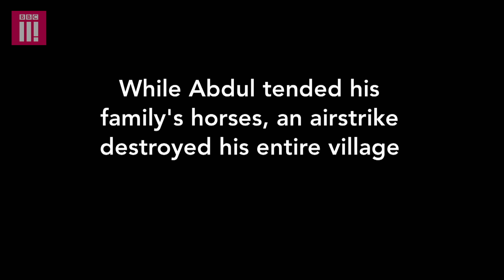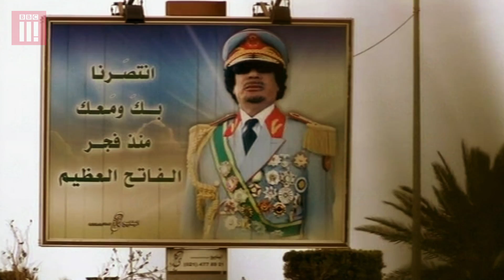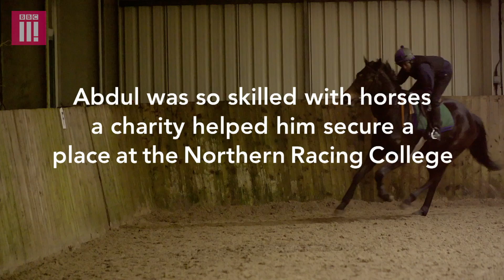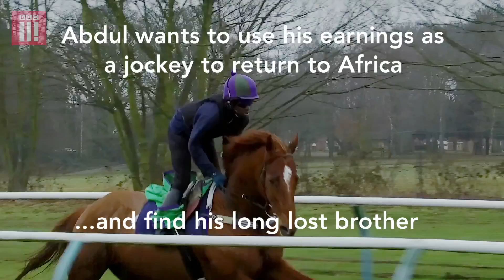Abdul: Child Soldier to Professional Jockey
Abdul's family were killed and rebels tried to force him to be a child soldier. Now his love of horses is helping him rebuild his life as he learns how to become a jockey.

This is documentary part of The Idris Takeover, a week-long collaboration between BBC Three and Idris Elba.